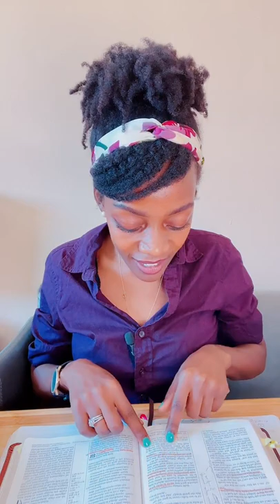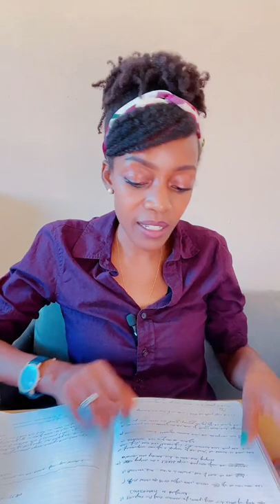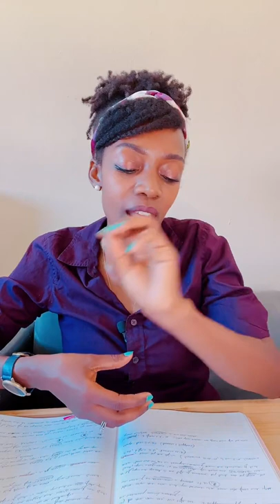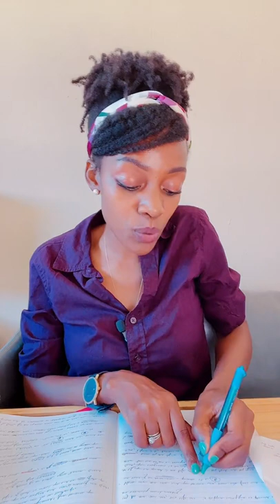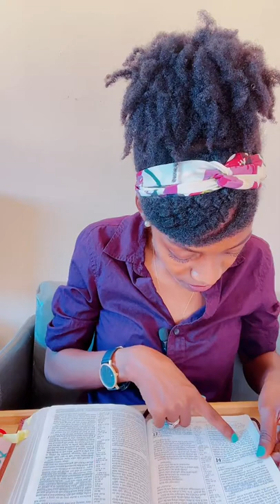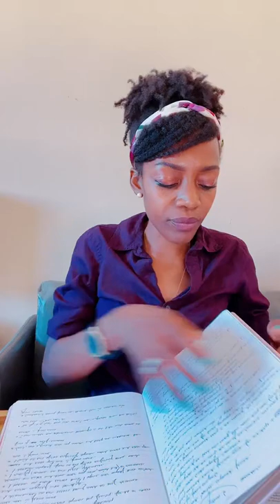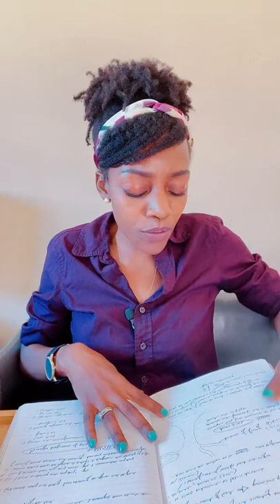Is that association beneficial or detrimental ?